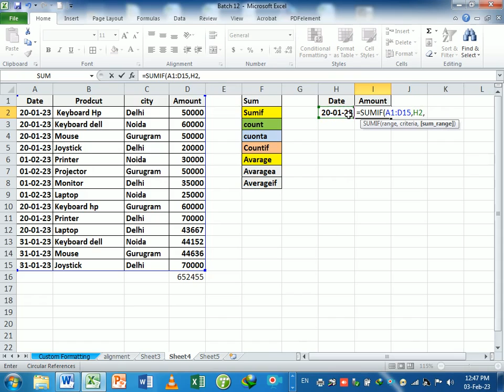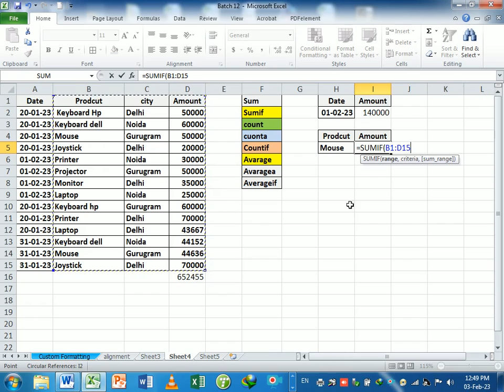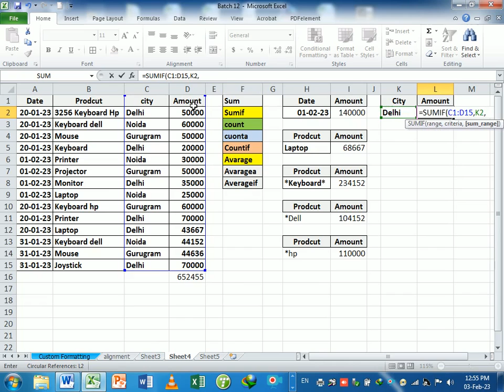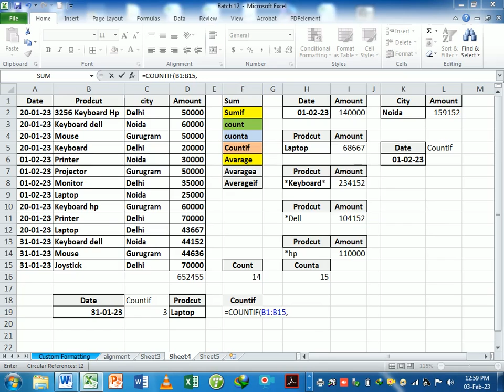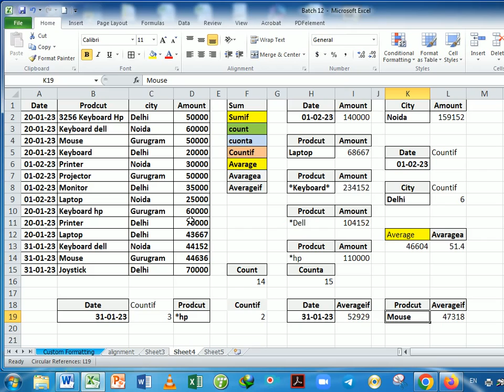Day-8 Excel Basic | Sum , Sumif | Count , Counta , Countif | Average , Averagea , Averageif Function